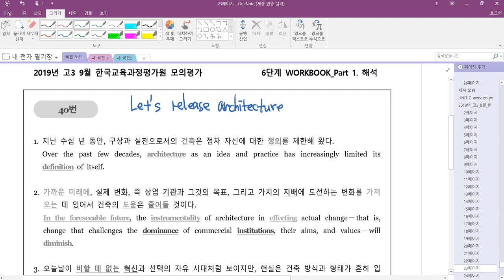2019년 고3 9월 모의고사 40번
2019년 고3 9월 모의고사 40번